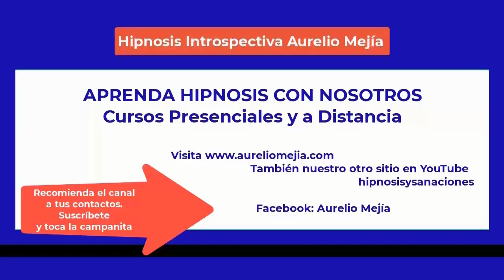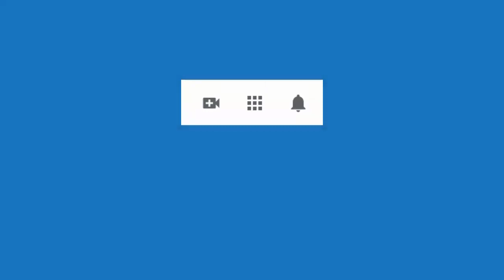5303 Aurelio Mejia hipnosis. Vida pasada hombre con peluca en tribunal, mucha tristeza, abortos, ans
Hipnosis introspectiva por Aurelio Mejía a distancia, en línea por internet. Vida pasada hombre con peluca en tribunal, mucha tristeza, abortos, ansiedad, depresión, mal genio. Gran Canaria, España, 6 de septiembre 2022.

CURSOS DE HIPNOSIS A DISTANCIA (EN LÍNEA POR INTERNET) Y CURSOS PRESENCIALES. Consultar en Facebook Aurelio Mejía o la página para más detalles. Curso en línea con Doménico Leone de Italia y Jader Núñez de Colombia, 4 fines de semana, 8 días. Curso Ver con otros ojos, con Joana Navarro, Ramiro Montaño y Aurelio Mejía, 12-13 de noviembre 2022. Curso presencial en Medellín, noviembre 2022. Curso virtual de hipnosis con Avelino Hervás de España diciembre 2022.